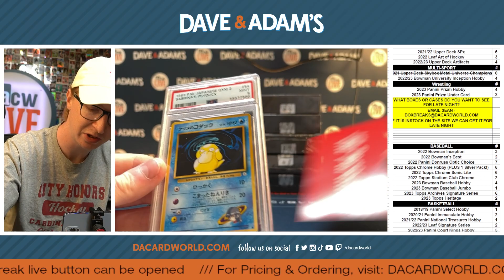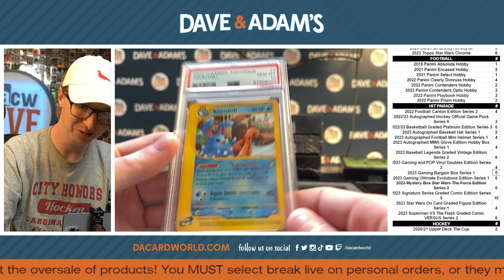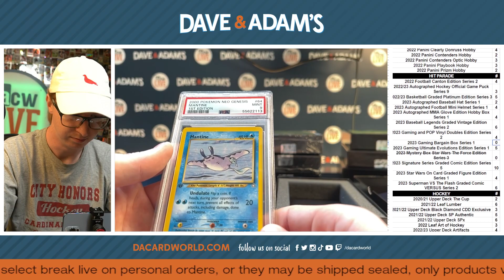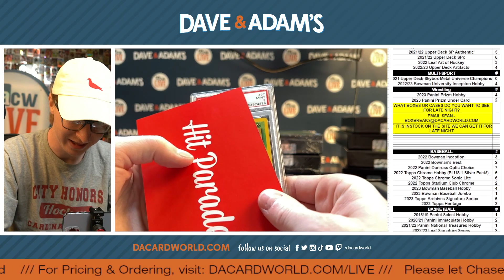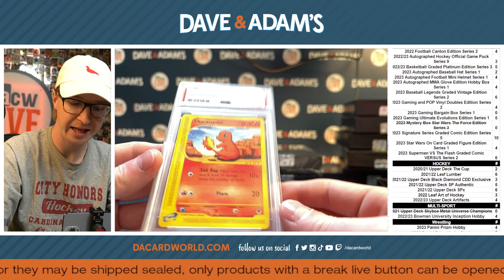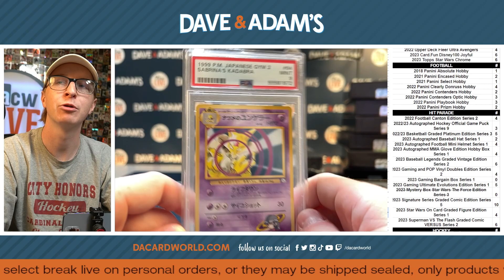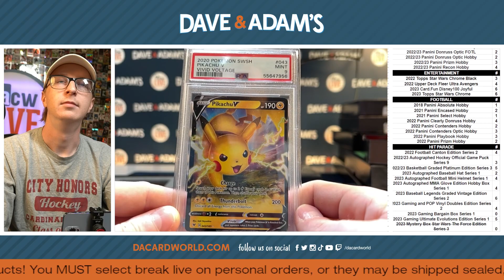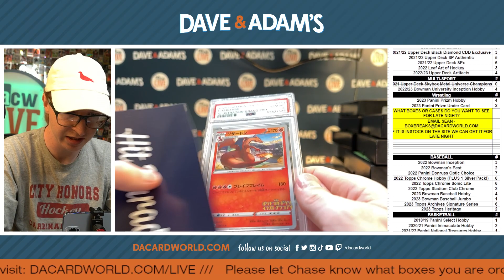iilockdown bargain case 2 5/30